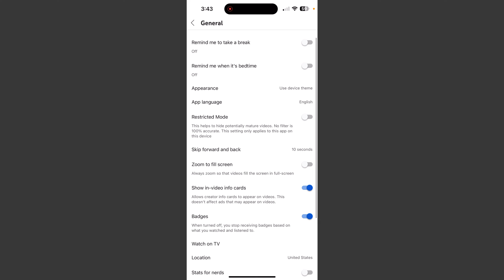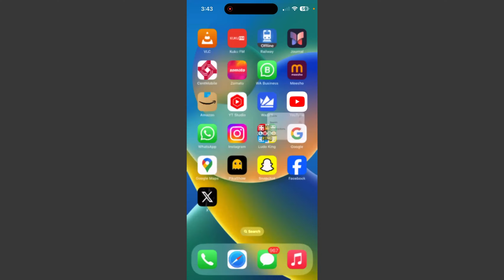YouTube Not Showing Full Screen Fixed 2024